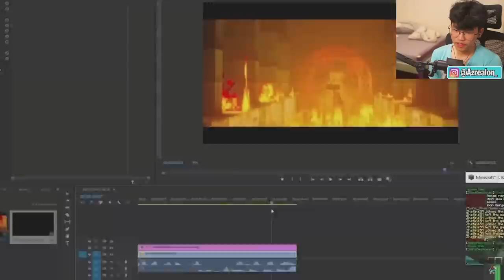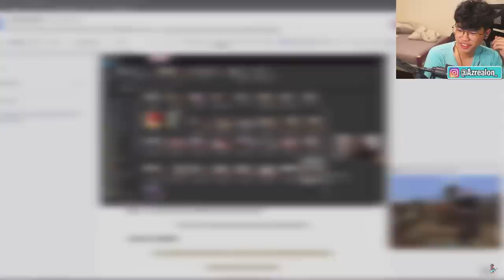Ini Yang Gua Harus Laluin Setiap Minggu Buat Viva Fantasy! - Reaction Viva Fantasy 2